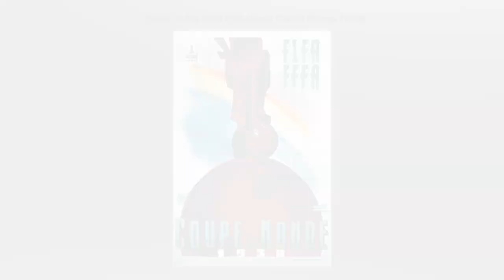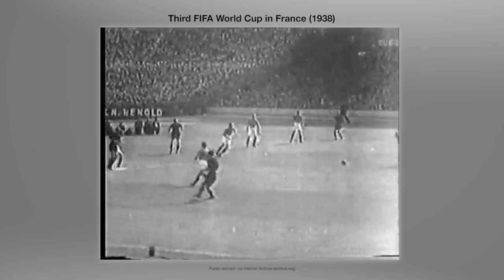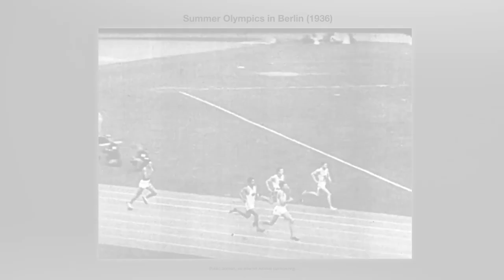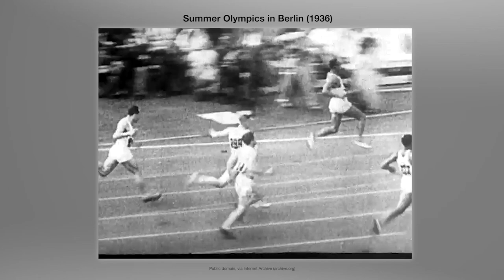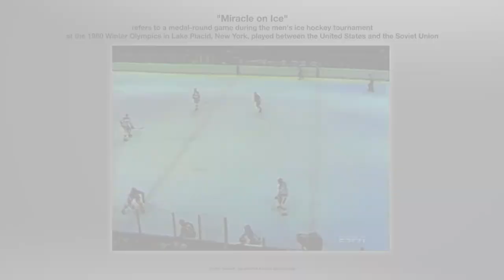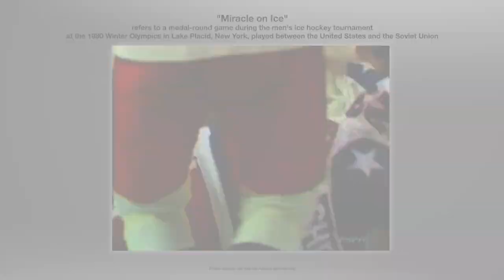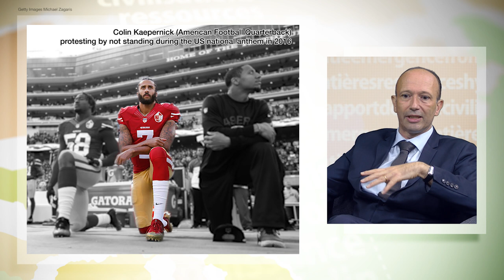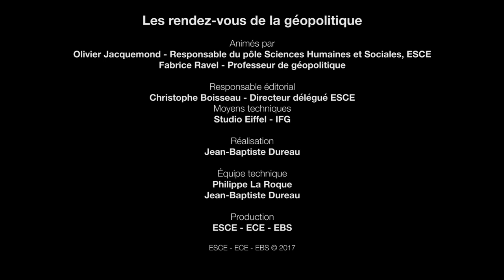L'influence de la géopolitique sur le sport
Une production ESCE - groupe INSEEC

Chef de projet pédagogie Justin Templemore et Julie Sabatel
Technique Philippe La Roque
Conception et réalisation Jean-Baptiste Dureau